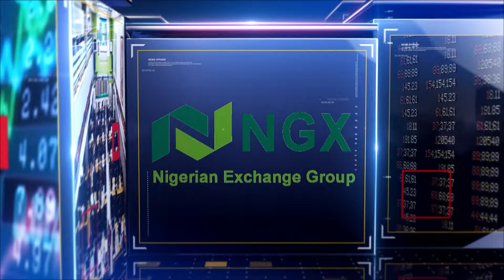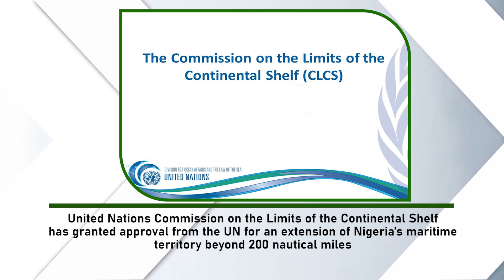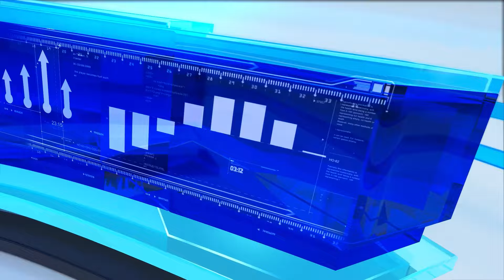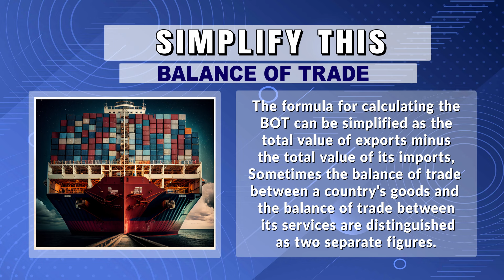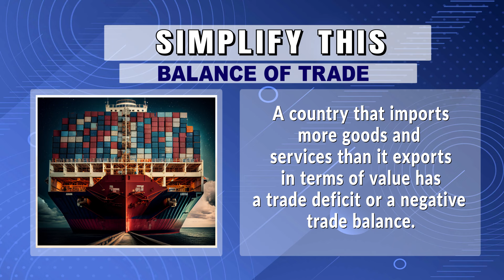THE POLICY WITH LEAH FEATURING ORJI PHILIP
Should the Federal Inland Revenue Service FIRS be supervised? Well, there is a bill that has remained across senates to see that an agency to oversee the activities of the FIRS particularly revenue collection and disclosure be set up. Already, the tax body has ramped up collections, exceeding targets and pushing up the tax to GDP ratio to almost 11% but are there still loopholes?
Leah sat with Orji Philip, the National Coordinator Association of Concerned Citizens of Nigeria on Revenue and Economy ACCNRE to try and understand the policy shift they are seeking.